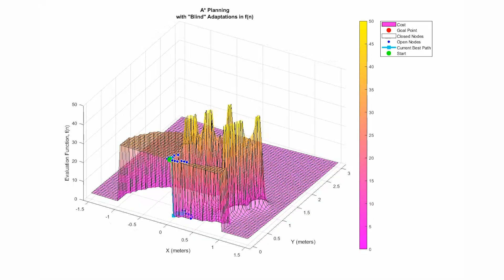Mobile Robotics for Sustainable Agriculture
Dartmouth Engineering PhD Innovation Fellow Adam Gronewold applies mobile robotics to the challenge of making agricultural cropping systems more efficient and sustainable. Along with gaining the unique experience of working as an end-to-end engineer, Gronewold aims to design and develop solutions for farmers to increase crop yields while lowering costs and reducing agrichemical usage.

Video edited by Ivie Aiwuyo ’26.